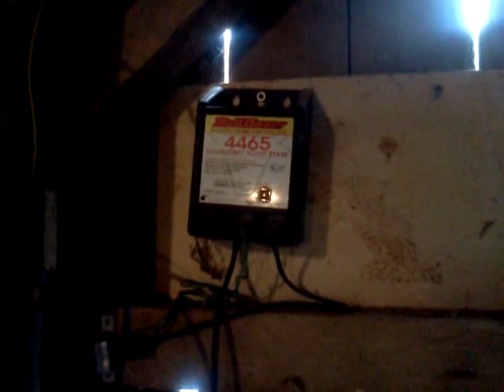Beautiful Saturday at the MAC (Michigan Abilities Center) come out and volunteer